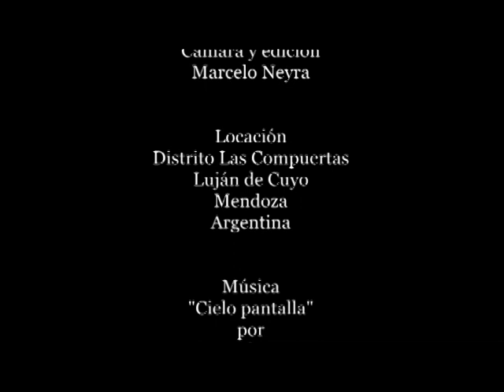CORTADERA (Cortaderia selloana)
Desertica #2 - Serie deserta basada en los textos de Adrián Ruiz Leal - Grabado en enero de 2012 en distrito Las Compuertas, Luján-Las Heras, Mendoza. Cámara y edición: Marcelo Neyra. Idea y producción: anti/ediciones, La funda-acción. Entre cortaderas: Meck La Femme.